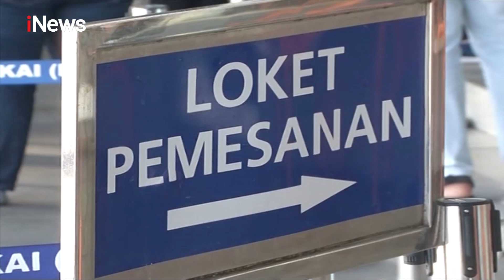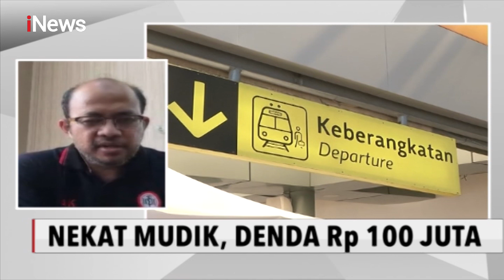Larang Mudik, Waketum IDI: Jangan Sampai Tadinya Zona Hijau Jadi Merah - iNews Sore 22/04